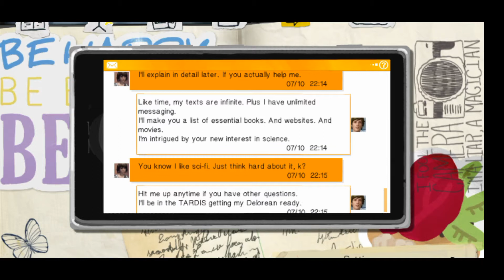LIFE IS STRANGE Episode 2 Chapter 3 Diner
In this chapter Max come to eat to the Chloe's mother restaurant she sit then her Chloe's mother come and talk to her then Chloe's come and said to max to prove that she has the power to rewind then she tell whatever in the Chloe's pockets then she predicted 4 events in 30 second then Kate's can come Max attend the call then try both leave to the junkyard.